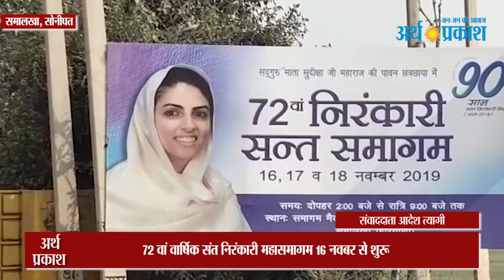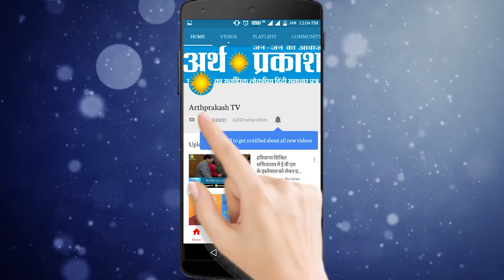WATCH 72 वां संत निरंकारी महासमागम 16 नवम्बर से शुरू, देखें खास तैयारियां हो रही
72 वां संत निरंकारी महासमागम 16 नवम्बर से शुरू, देखें खास तैयारियां हो रही